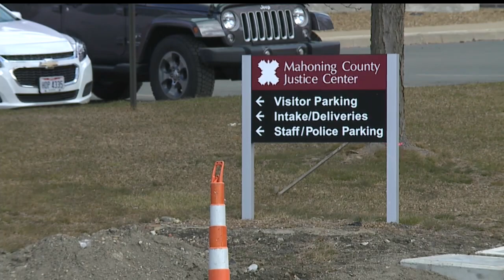Youngstown man arrested on numerous child rape charges